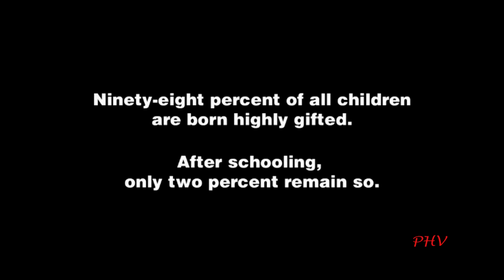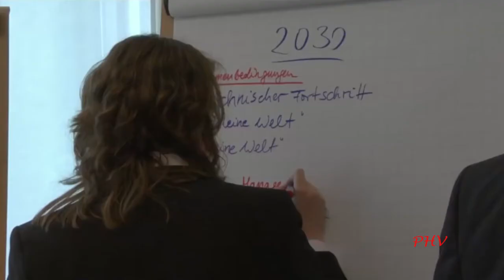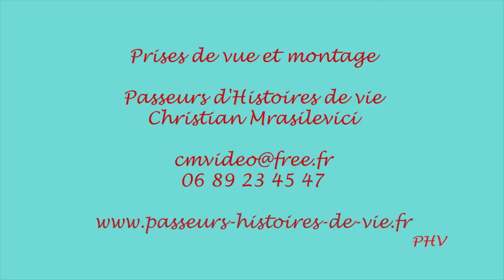Erwin Wagenhofer parle de son film ALPHABET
Projection du film ALPHABET à l'Espace Saint Michel suivie d'un débat avec le réalisateur Erwin Wagenhofer